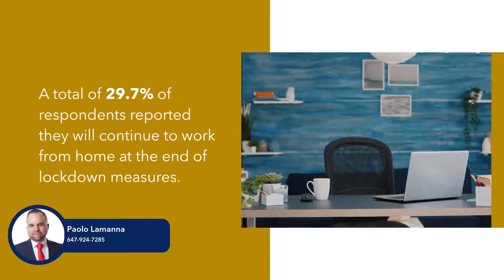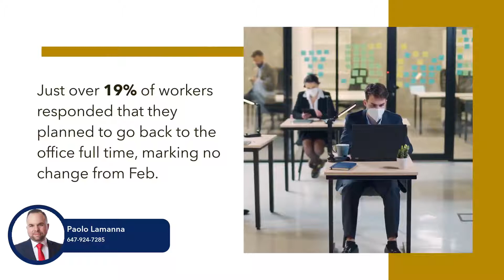Homes with backyards and office space are in demand